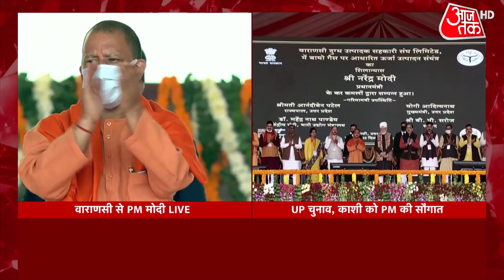'...पहले की सरकारों ने नहीं दिया समर्थन', पशूपालन पर जब PM Modi ने विपक्ष को लिया आड़े हाथ | UP News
UP Election 2022: Prime Minister Narendra Modi on Thursday launched a slew of developmental projects worth ₹2,095 crore in his parliamentary constituency Varanasi. Modi, who has been on a frequent visit to the poll-bound state, began his address after the inaugurations by paying tribute to India's former Prime Minister Chaudhary Charan Singh on his birth anniversary. “On this day, the country is also celebrating Kisan Diwas,” he added.